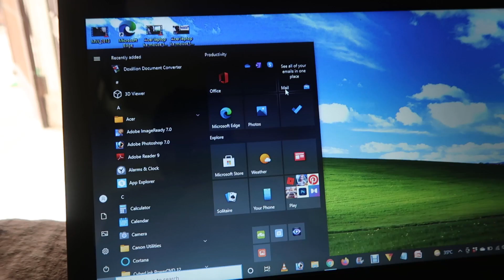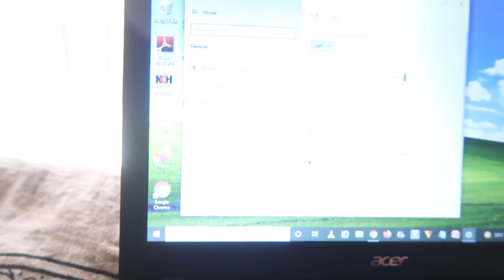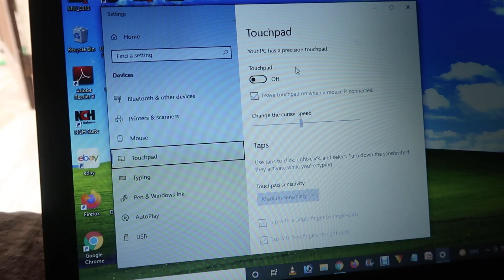Acer Aspire laptop mouse not working what to do in Hindi Acer ka mouse touchpad kaam na kare to kya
Namsakar kaise kare me aap sabhi ka swagat hai ? aaj sikhte hai ki acer laptop ka mouse touchpad kaam na kar raha to kya kare

लैपटॉप कीबोर्ड नॉट वर्किंग
my laptop touchpad is not working
how to use laptop touchpad
Acer laptop touchpad price
how to unlock touchpad in acer laptop
Acer laptop mouse touchpad price in india
टचपैड क्या है
Acer laptop touchpad

touchpad is disabled in windows 10
acer aspire touchpad not working windows 10
touchpad sticking on laptop
touchpad not working windows 7
how to fix laptop touchpad problem windows 10
touchpad not detected windows 10
how to enable touchpad on hp laptop
how to fix your mouse on the computer